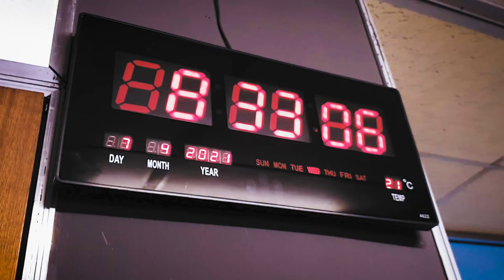Evogue Radio interview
A radio Interview with Ntando at Evogue radio.

Video production: Villegendsmedia (Lesego S. Mangaka)